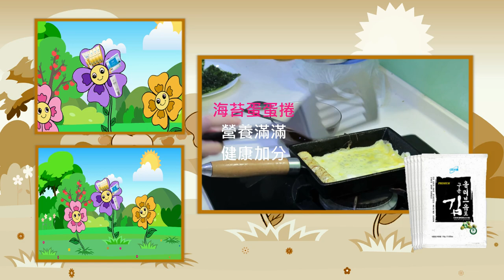【艾多美】一日艾多美微廣告比賽~落選作品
這個影片的故事是說，當艾多美的種子，在我們家落地生根之後，隨著使用產品的品項越來越多，發現買東西實在好方便，不用再擔心化學汙染、食安問題，一家有良心的公司在前方為我們把關，於是艾多美的產品在我家遍地開花了~~~

雖然這次沒有得獎，但是還是很開心參加了比賽，把自己跟家人使用產品的情況，用影片真實記錄了下來，很有意義的活動~明年再接再厲喽😀(失敗是成功的媽媽呀GOGOGO)